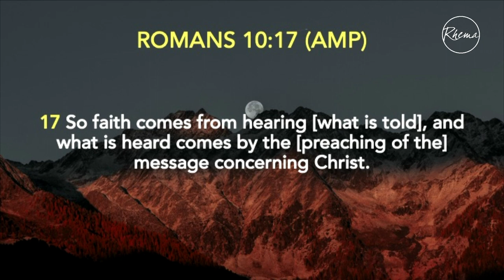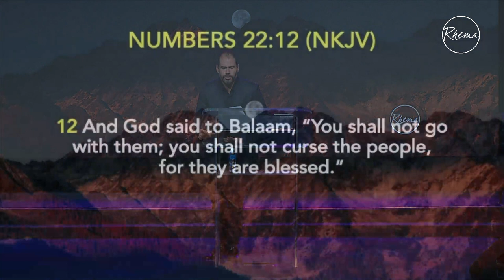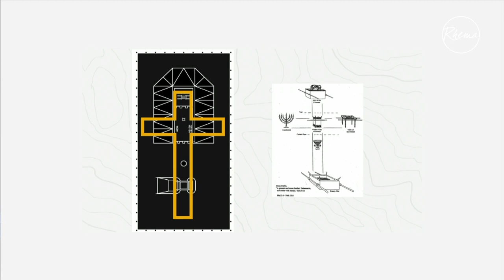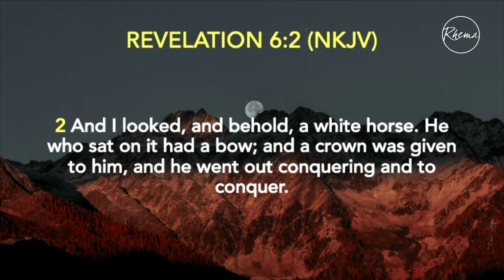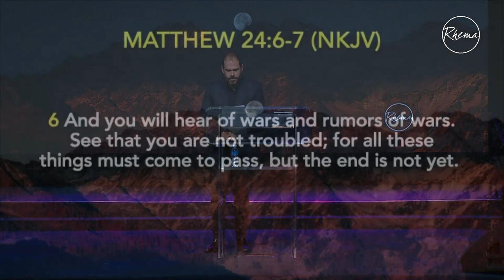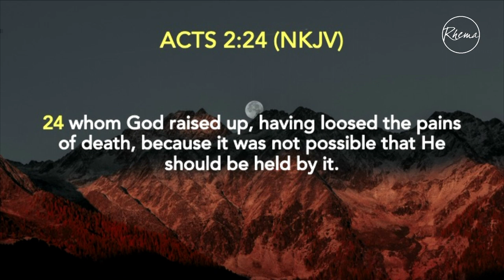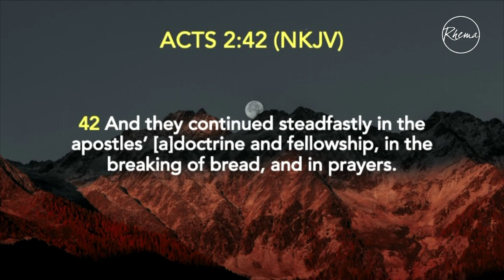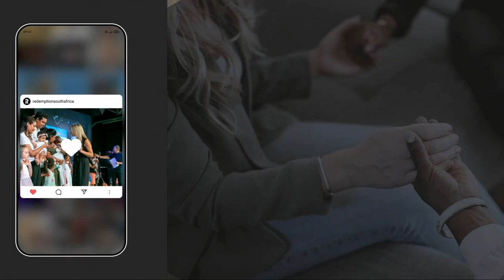Overcoming every evil attack - Ps Joshua McCauley